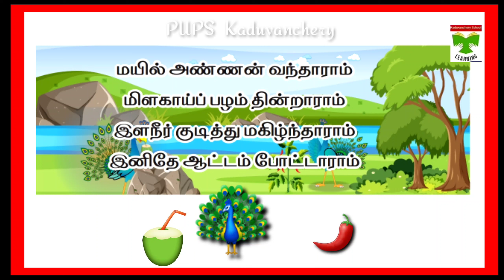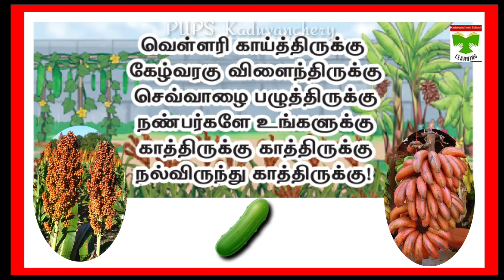மயில் அண்ணே வந்தாராம்.... பாடல்/அலகு-8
வெள்ளரி காய்த்திருக்கு. பாடல், எண்ணும் எழுத்தும் தமிழ்